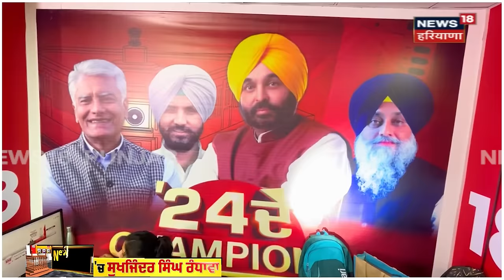Newsroom Kathera | Congress ਛੱਡਣ ਵਾਲੇ ਲੀਡਰਾਂ ਲਈ ਜ਼ੁਬਾਨ 'ਤੇ ਆਈ ਦਿਲ ਦੀ ਗੱਲ | Sukhjinder Randhawa| N18V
Former Deputy CM of Punjab Sukhjinder Singh Randhawa Exclusive Interview with News18, Throwing Light on the Election Scenario. He is fighting election from Gurdaspur Lok Sabha Constituency. 'NEWSROOM ਕਟਹਿਰਾ' 'ਚ Sukhjinder Randhawa | News18 Punjab